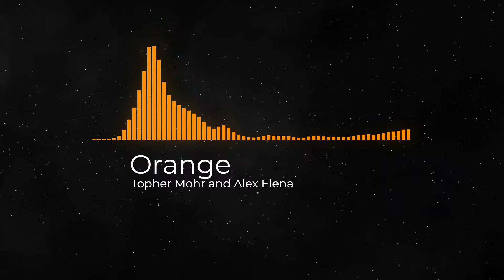Orange by Topher Mohr and Alex Elena | Hip-Hop & Rap | Dark | 저작권 없는 무료 공개 음악